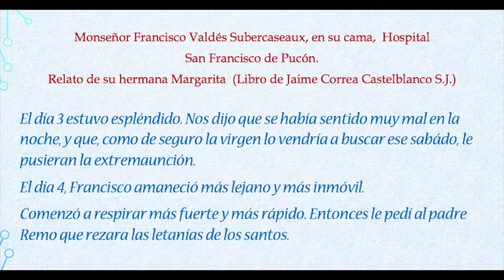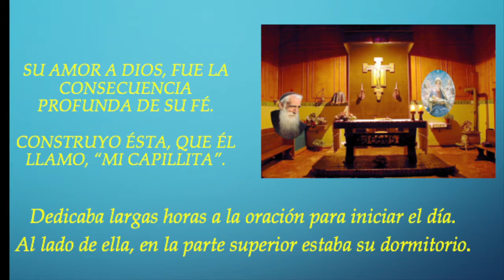Mons. Francisco Valdés S. - Virgen María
fray Francisco Valdés Subercaseaux se convirtió en el primer capuchino Chileno.
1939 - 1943 La Misión de Boroa. En lengua mapuche. A caballo o a pie salía a visitar a sus parroquianos hasta los lugares mas alejados, llevando los sacramentos a los enfermos. Su segunda tarea fue la dirección espiritual de las Hermanas Catequistas de Boroa. Su alma cristiana y de artista se expresaba especialmente en la preocupación por dar esplendor a todo lo relacionado con la liturgia.

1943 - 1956 Párroco de Pucón. Apenas se instaló, el padre Francisco comenzó a pintar un gran crucifijo con el que decoraría la Iglesia dedicada a la Santa Cruz. La atención de las capillas rurales y las escuelas parroquiales lo mantenían en continuo movimiento, cruzando valles y montañas.
Pintor, escultor, escritor y constructor. No es posible seguir cada uno de los pasos de fray Francisco durante los trece años en que fue párroco.
Como constructor, el padre Francisco levantó y fundó una decena de escuelas en las localidades más pobladas de su parroquia

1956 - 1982 Primer Obispo de Osorno.
El 15 de noviembre de 1955, el papa Pío XII creó la diócesis de Osorno, y el 7 de julio de 1956, fue publicado el nombramiento episcopal de Maximiano Valdés Subercaseaux, llamado Francisco José de San Miguel en la Orden capuchina.
Fray Francisco escribió al nuncio de su Santidad, Sebastián Baggio: "Yo no nací para ser obispo, siempre he querido ser un sencillo capuchino". También escribió una humilde súplica al papa Pío XII.
El Sumo Pontífice insistió y Francisco obedeció.